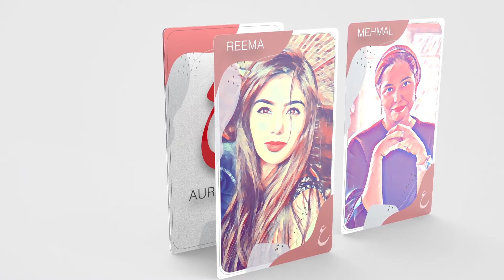Khyber Pakhtunkhwa Local Body Elections 2021: What went wrong for PTI?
First phase of the KP LG polls: How did PTI loose to JUIF?

Do local government polls reflect what will happen in general election 2023?